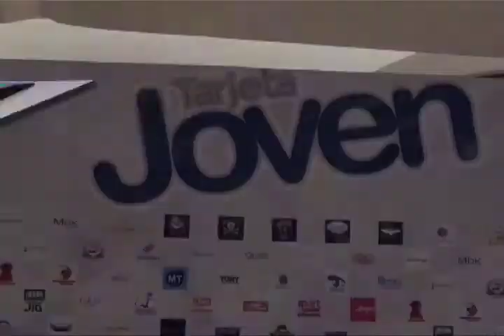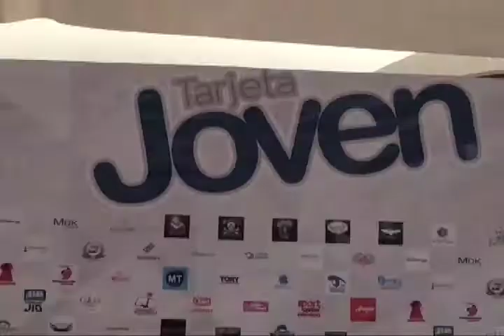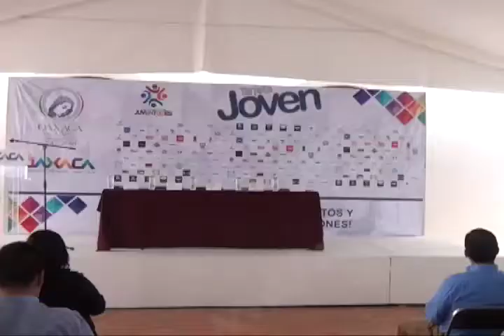Entrega Hernández Fraguas "Tarjeta jóven" a estudiantes del municipio de Oaxaca de Juárez.